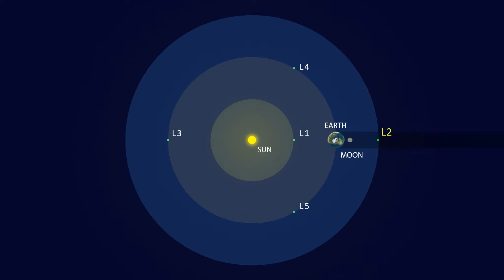Webb Telescope Launch and Deployment Short